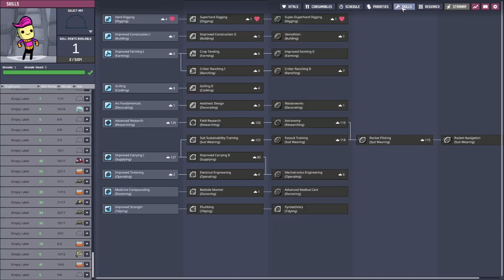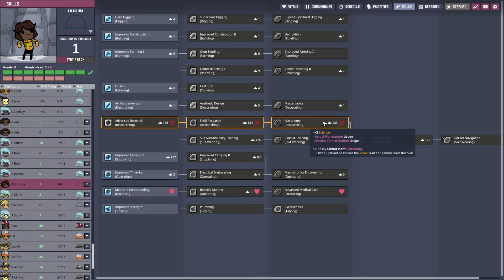Volcano Did What Volcanoes Do | Oxygen Not Included 277